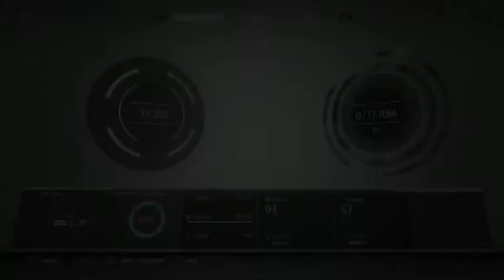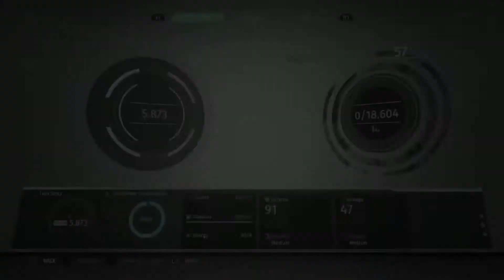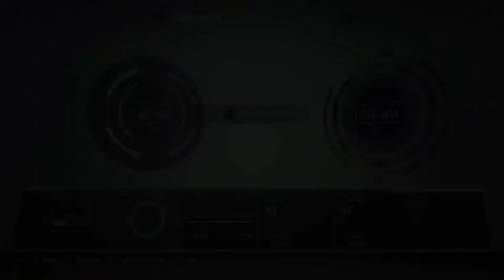Let's Play The Surge - Part #015